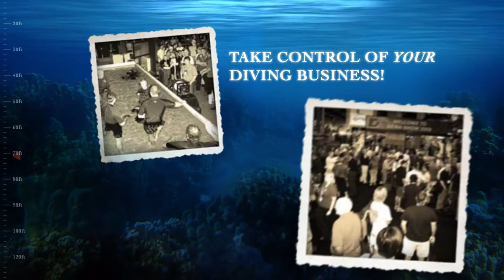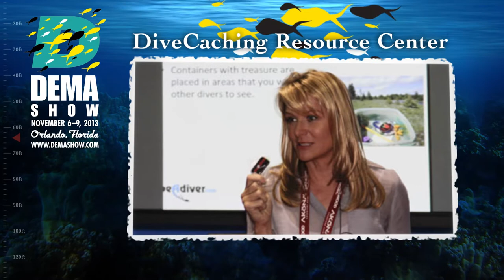DEMA Show 2013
Exhibiting at DEMA Show 2013 may be the best decision you make for your company this year. In four days you can meet face-to-face with thousands of diving and travel professionals. That's just good business.  CALL TODAY to discuss why DEMA Show should be part of your 2013 business strategy.

To increase your revenue, you need to keep your current retail customers and find fresh leads and new business partners. DEMA Show delivers the most highly qualified audience of diving, action watersport and travel professionals.

DEMA Show is THE industry show...there is no other event in the world that brings together the entire industry like DEMA Show. Coast-to-coast and from around the world, the dive and travel industry will converge in Orlando this November. Lock in your space before they are all gone!